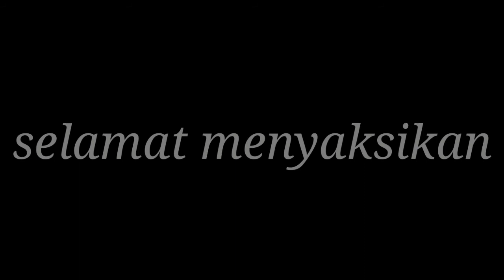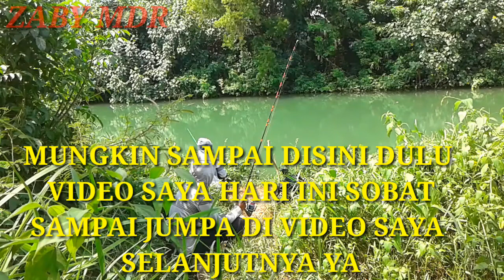Mancing di muara nipa umpan udang mati.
Buat sahabat2 semua budayan nonton full atau 2 menit lebih agar tidak pam oke